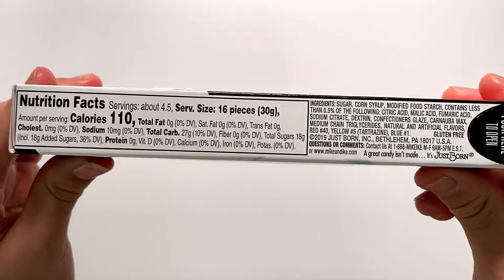🍬 Mike and Ike Merry Mix - Candy & Snack Review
Treat your family, friends and even Santa to some great tasting MIKE AND IKE® Merry Mix candies this Christmas. They make perfect stocking stuffers!